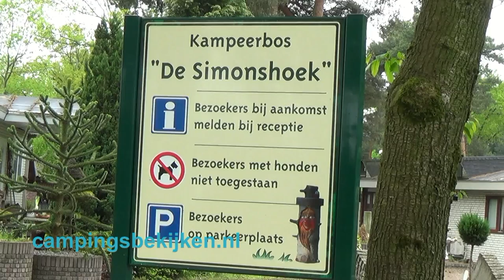Camping De Simonshoek, Meijel